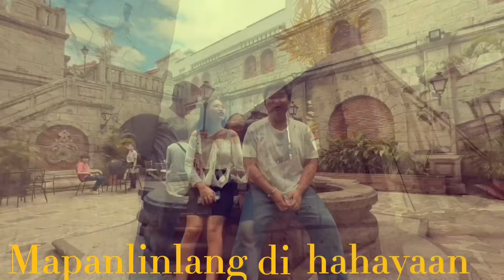Leonora Unconventional Music Video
This is an unconventional music video of Leonora by Sugarcane created for academic purposes only.